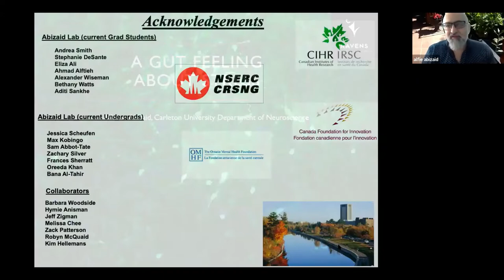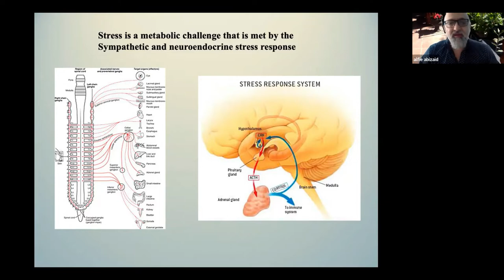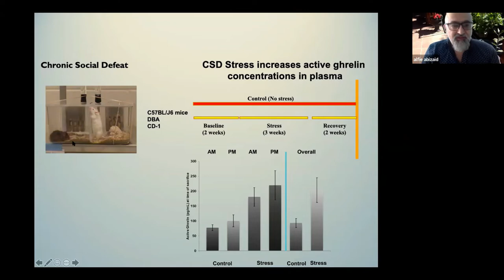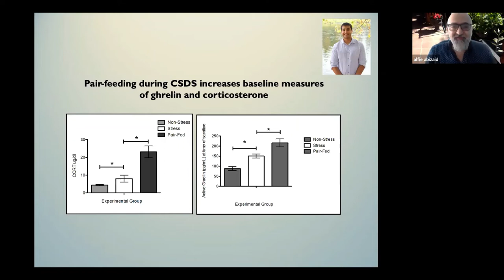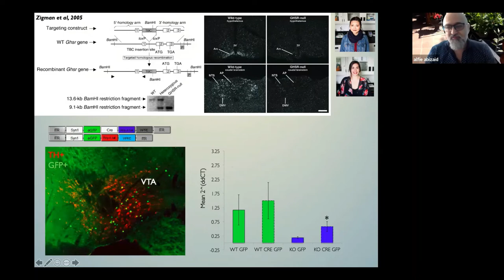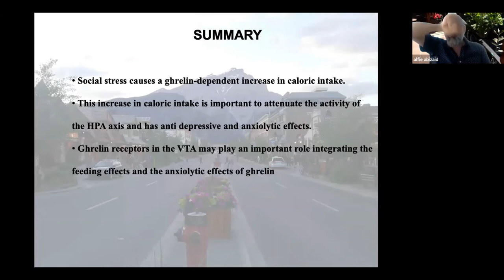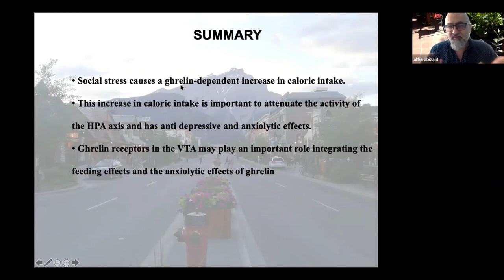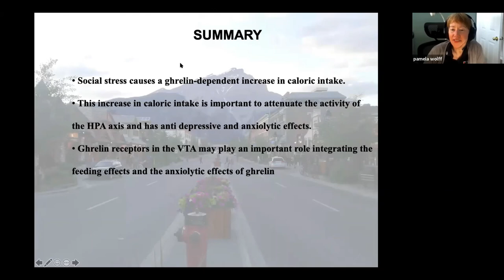Science Café Online – A Gut Feeling About Stress with Neuroscience Prof. Alfonso Abizaid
In this online Science Café, recorded March 10, 2021 Carleton Neuroscience Professor Alfonso Abizaid will talk about stress and how, under some circumstances, stress can increase appetite and alter our metabolism to promote weight gain. He will describe how our gastrointestinal system communicates with our brain to produce these changes and meet the challenges posed by stressors.

About the Science Café

Explore science through Carleton University’s popular Science Café events, now being held online due to the COVID-19 pandemic.

We hope to resume our in-person Science Café talks in the future, generally held twice a month during the fall and winter terms at the Sunnyside Branch of the Ottawa Public Library. For now, you are invited to join us online for a lively discussion around a scientific issue of the day. Be prepared to be informed, engaged and even amused, as our professors share their scientific discoveries with you. All are welcome to join us via Zoom Webinar.

Visit the Science Café website for more information on upcoming online Science Cafés and to sign up for our newsletter, or contact the Faculty of Science by email at   and by telephone at .